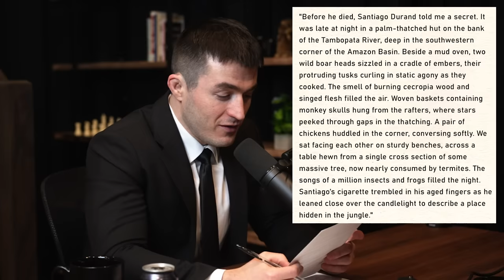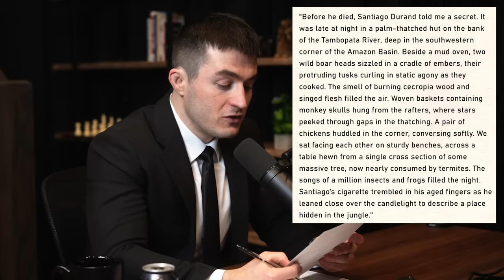Paul Rosolie: Amazon Jungle, Uncontacted Tribes, Anacondas, and Ayahuasca | Lex Fridman Podcast #369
Paul Rosolie is a conservationist, explorer, author, filmmaker, real life Tarzan, and founder of Junglekeepers which today protects over 50,000 acres of threatened habitat.

OUTLINE:
0:00 - Introduction
2:33 - Amazon rainforest
13:47 - Discovery of the Amazon
18:24 - Werner Herzog
24:30 - Jane Goodall
38:19 - Anacondas
1:02:08 - Eaten Alive
1:14:32 - Joe Rogan
1:22:51 - Surviving in the Amazon
1:50:03 - Uncontacted tribes in the Amazon
1:59:58 - Surrounded by black caiman crocodiles
2:17:35 - Graham Hancock and ancient civilizations
2:23:06 - Aliens
2:53:08 - Climate change
2:58:19 - Jordan Peterson
3:15:41 - Hunting
3:22:57 - Ayahuasca
3:31:24 - Meaning of life